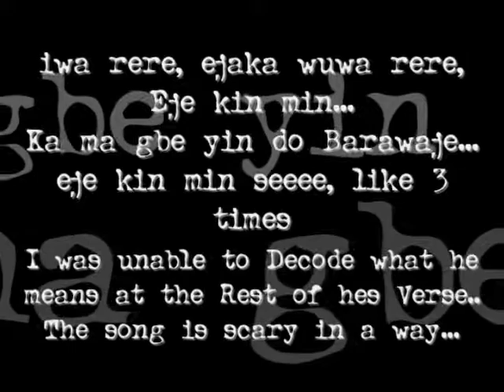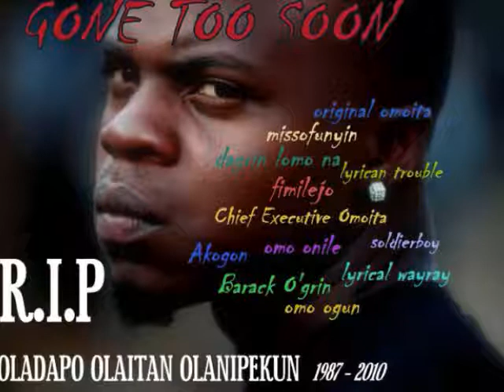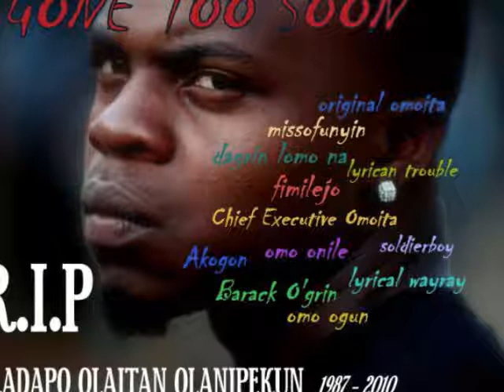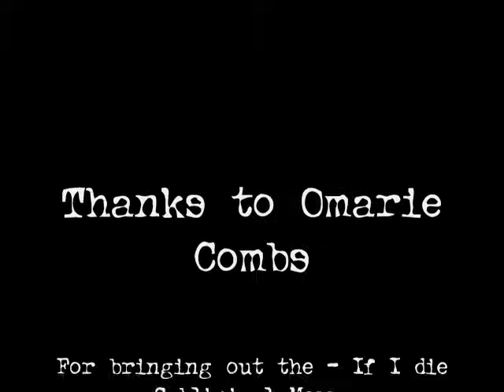Dagrin If I die Subliminal Hidden Message Backwards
If anyone need This Hidden message File for any of hes Track Request i will send..